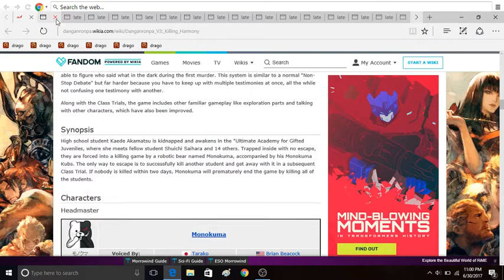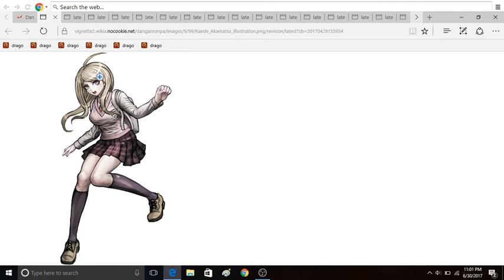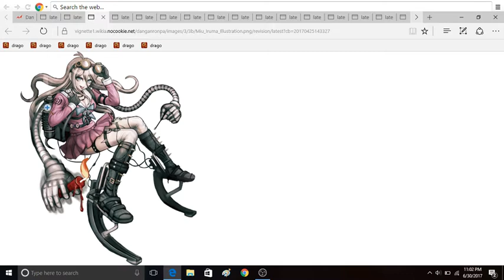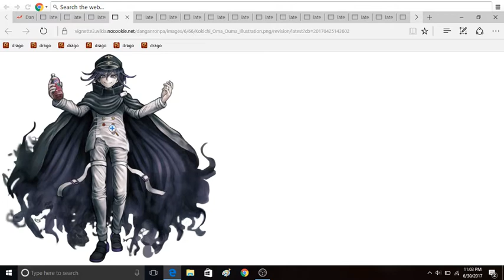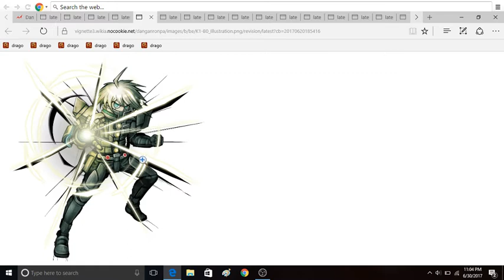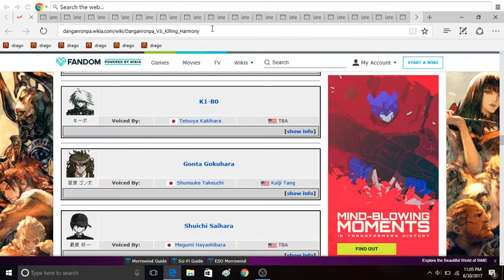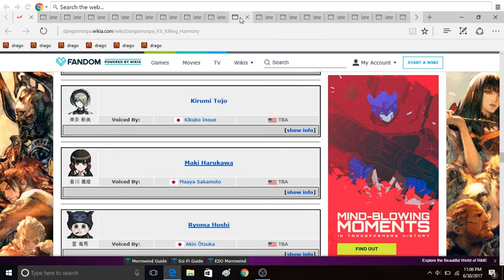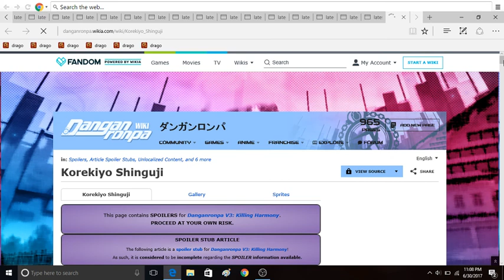My mother reacts to (some) NDRV3 Characters!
She has seen the trailer, and me, using a wiki to help me to not forget or butcher the character's names(which I do butcher some of their names), I decided to show my mother some of the characters!
Danganronpa V3: Killing Harmony is made by Spike Chunsoft and I don't claim the work as my own.